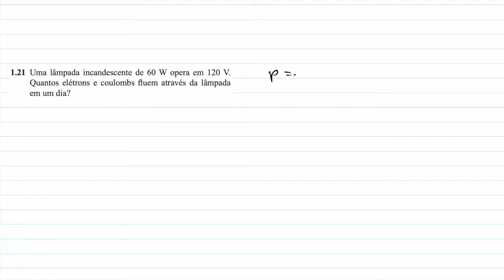Exercício 1.21 - Alexander & Sadiku - Fundamentos de Circuitos Elétricos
Título dos vídeos: Exercício 1.21 - Alexander & Sadiku - Fundamentos de Circuitos Elétricos
Descrição

Corrente Alternada - Fasores  - Fundamentos de circuitos elétricos - 5. ed. ALEXANDER, C. K.; SADIKU, M.